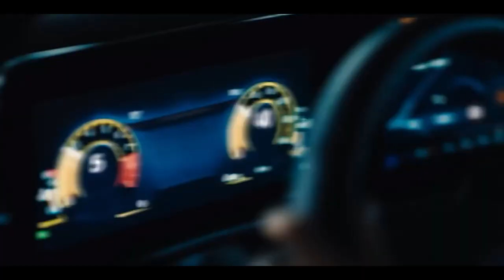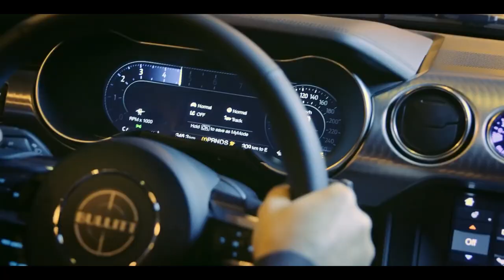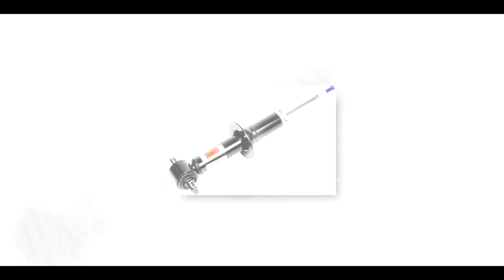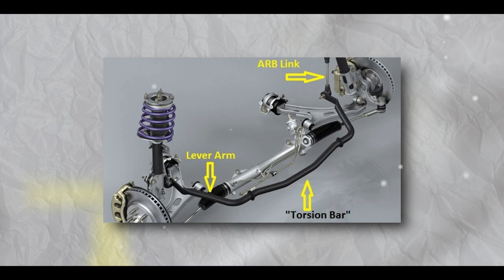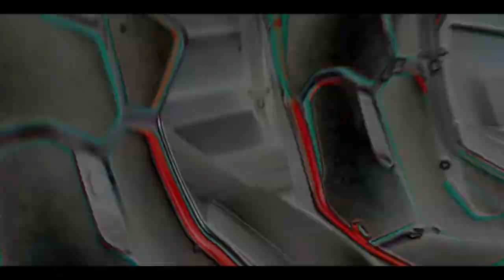Fords All New 2024 Mustang Dark Horse That SHOCKED The Whole Industry!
FORD Just REVEALED the 2024 Mustang Dark Horse That SHOCKED The Whole Industry | Huge News!

For more than 55 years, the Ford Mustang has been evolving into a more advanced vehicle. This model comes standard with a six-speed manual transmission and a 310-hp turbocharged inline-four EcoBoost engine. The Mustang GT with its 450-hp V-8 engine is the more conventional alternative, despite the pony car's ability to be as wild as the Shelby GT500, which was evaluated independently. Both the four-cylinder and V-8 engines can be mated to either a 10-speed automatic or a manual transmission. Mustangs are available as either hard-top coupes or soft-top convertibles, but they are all rear-wheel drive. The growling V-8 is the engine that the Mustang is perfectly suited for, despite the four-cylinder having a High Performance 330-hp EcoBoost option. Although the Chevy Camaro, the Mustang's closest muscular opponent, has a more pleasant cabin, the Mustang's bigger back seat and improved outside vision make it simpler to live with. Fans of the current model will recognize the new Ford Mustang, but its exterior has been completely redesigned. According to Ford executives, they gave the historically inspired design a modern twist, and they believe that it will appeal to the greatest number of Mustang buyers to date. The appearance of the 2018 Mustang's front fascia has been altered to be more aggressive and menacing. Its low horizontal forehead and modern LED headlights are reminiscent of the original 1960s design. The big, three-section bonnet is another characteristic Mustang design aspect. The 2018 Ford Mustang lineup includes three separate models, each with a unique front end design. The basic GT model features a more prominent front splitter, hood vents, and grille openings. The new Ford Mustang has a larger deck, "edgy" tri-bar lighting, widened rear haunches, and a reduced rear overhang. Mustangs manufactured in the 1960s lack a rear diffuser with an upward sweep to improve aerodynamic balance. Ford is happy with the new Mustang's driver-focused interior. The producer claims that it "combines the best of the past, present, and future." A more open-plan design with dual screens covered in a single piece of glass has taken the place of the old double-brow upper dashboard. The driver is presented with a 12.4-inch entirely adjustable instrument cluster that features a broad selection of displays, including retro-style Mustang gauges. A 13.2-inch stack with the Ford Sync 4 infotainment system running on top features Apple CarPlay and Android Auto capabilities. According to Ford, "We knew what customers wanted and created the most digital Mustang ever while keeping the driver-focused cockpit." In a controversial choice, the actual buttons for the radio and climate control have been replaced by digital displays. According to the study, it was liked by millennials, Gen Z, and classic Mustang drivers alike. Using the excess space, a wireless smartphone charging pad was created. The 2017 Ford Mustang will be available in 12 distinct colors, including three brand-new hues: Blue Ember, Vapor Blue, and Yellow Splash. In addition, Mustang-branded brake calipers are available in either red or black. Both feature the Mustang logo on them. The fifth generation S550 chassis is bookended by the 2023 Mustang, and an altogether new S650 Mustang with new looks, more power, and a considerably more technologically advanced interior will go on sale sometime in the summer of 2023.